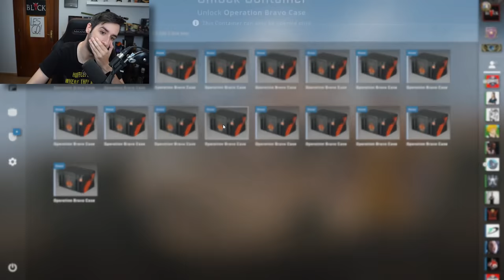NO ME LO PUEDO CREER...